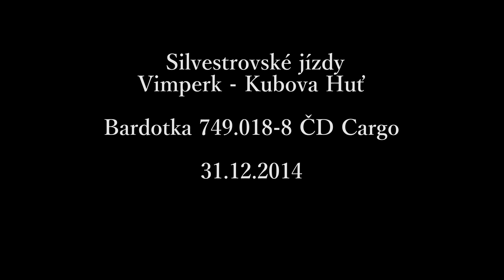Silvestrovské jízdy s "Bardotkou"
Sestřih záběrů z akce nazvané "Silvestrovské jízdy komiksovými vlaky". Opět na trati č.198 mezi Vimperkem a Kubovou Hutí vedla motorová lokomotiva řady 749 "Bardotka" celkem čtyři vlaky. Poslední prosincový den roku 2014 to byla lokomotiva 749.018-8 společnosti ČD Cargo z depa České Budějovice.